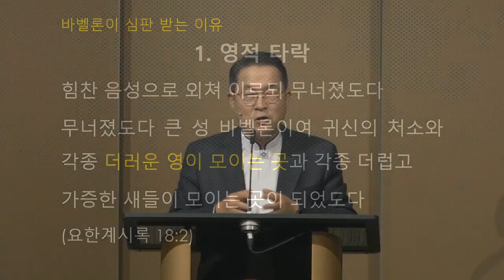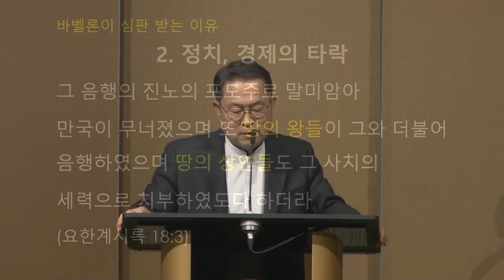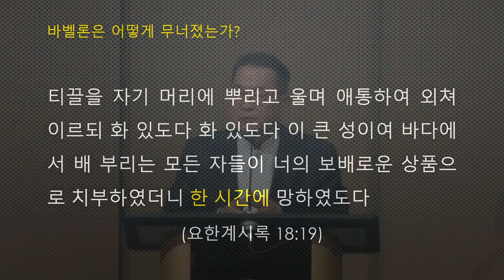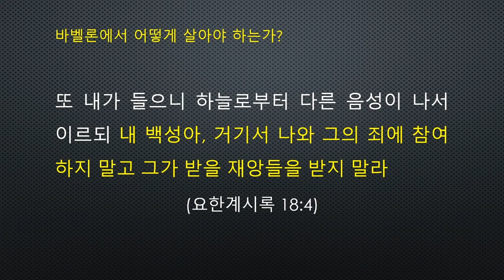2023 0917 [주일설교] 내 백성아, 거기서 나와라! (요한계시록18:1-10) 고영민 목사